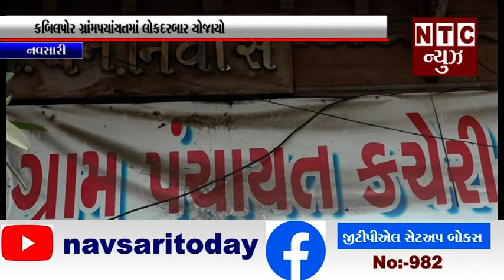નવસારીના કાબિલપોર ગ્રામ પંચાયતમાં લોક દરબાર યોજાયો